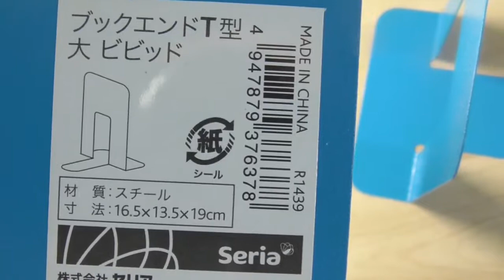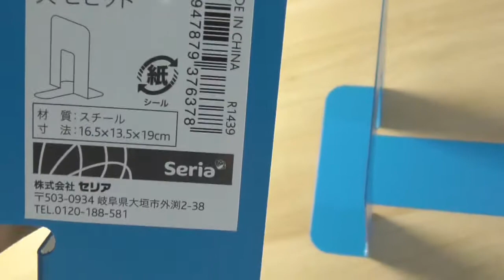100均ブックスタンド青！セリア？ダイソー？コスパ対決！！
100均ブックスタンド青！セリア？ダイソー？コスパ対決！！
100均ブックエンドT型大ビビッドはここで買え！
材質スチール。寸法16.5×13.5×19cm
seria daiso